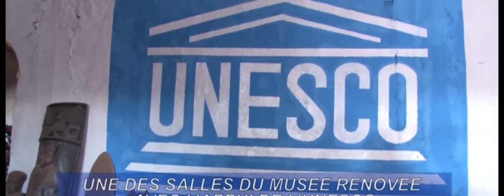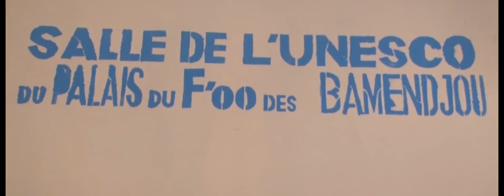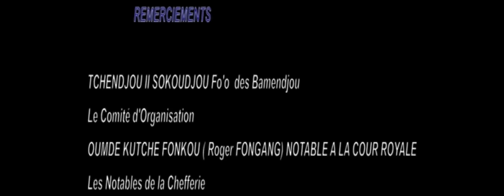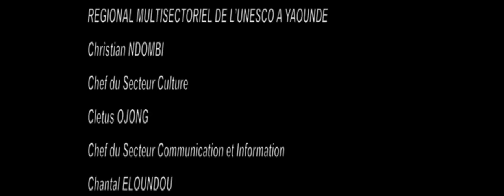FESTIVAL CHEPAN 2017 2 x264